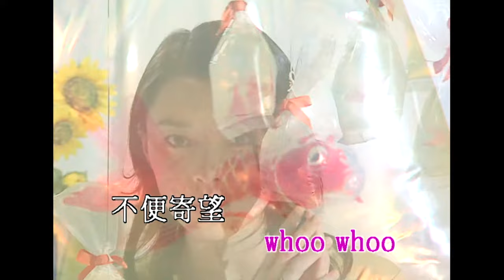歐倩怡 Cindy Au - 咖啡與糖 (Official Music Video)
歐倩怡 - 咖啡與糖
曲：劉祖德
詞：李敏

留意望 留心看
情緒上 要收要放
隨意蕩 情一往
我覺得戀愛是咖啡與糖
甜美是無形與狀 這心癮使我急切嚮往
難過是情迷意亂 那苦澀怎麼講
whoo 不便寄望
da da de da do wo wo
I'm not so sure

船與岸 蠻好看
浮雲與浪 會升會降
迷惘是 原來這趟
我跟他仿似是 咖啡與糖
whoo whoo 不便寄望
da da de da do wo wo wo

留意望 留心看
情緒上 要收要放